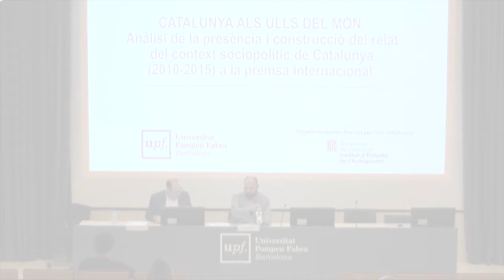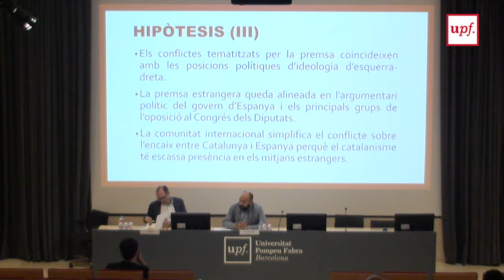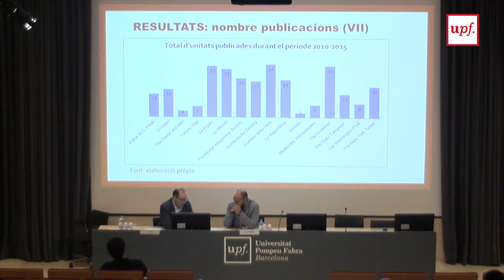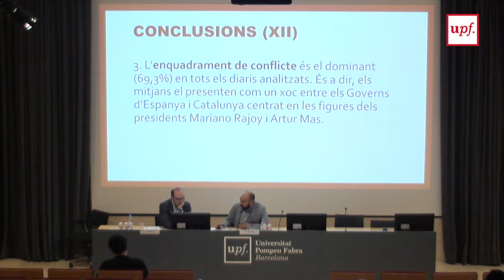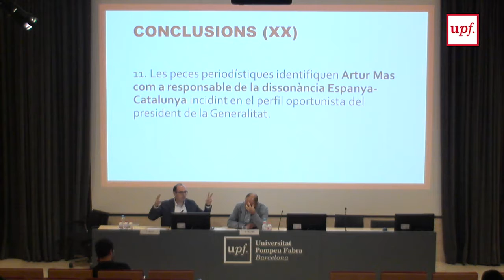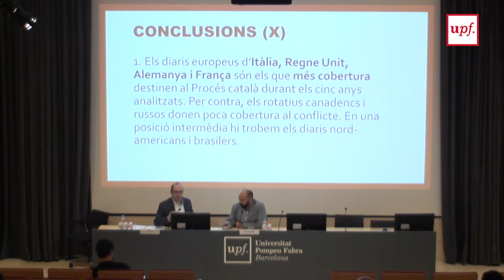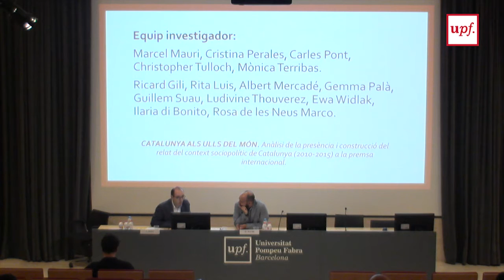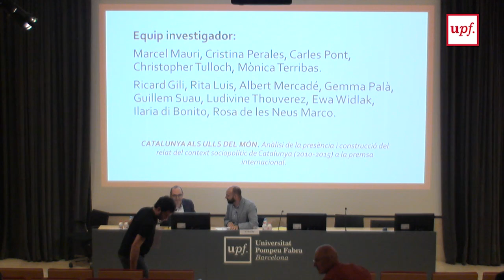Jornada d'anàlisi de la construcció del relat sociopolític del Procés català a la premsa (II)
Descripció: La Jornada de análisis de la construcción del relato sociopolítico de Cataluña: El Proceso Catalán en la prensa Internacional está organizada por el Grupo de Investigación en Comunicación Política, Medios y Democracia de la Universidad Pompeu Fabra y forma parte del proyecto de investigación "Cataluña ante los ojos del mundo. Análisis de la presencia y construcción del relato del contexto sociopolítico en la prensa internacional (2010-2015)". La investigación ha sido financiada mediante una convocatoria competitiva del Instituto de Estudios Autonómicos (GR / 8/2015) de la Generalidad de Cataluña. El objetivo principal de la jornada es reflexionar sobre la presencia en los medios de comunicación de los países más industrializados del mundo del denominado Proceso catalán.
Data: 27 de juny de 2017
Lloc: Auditori Campus Poblenou